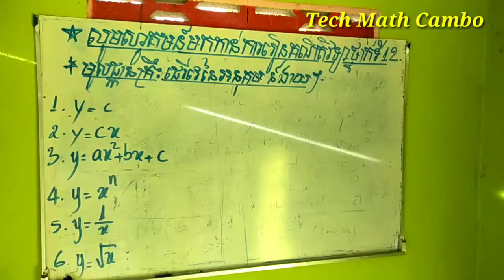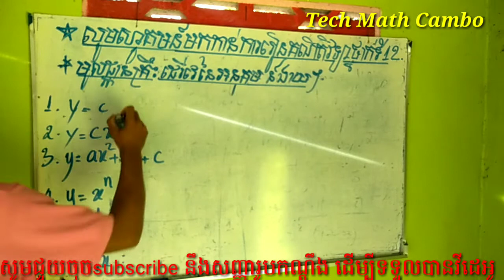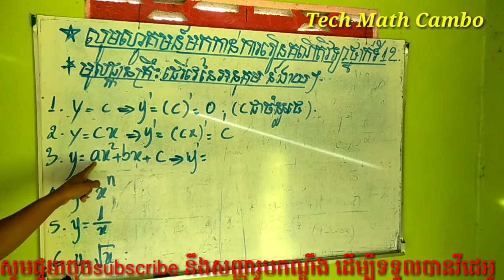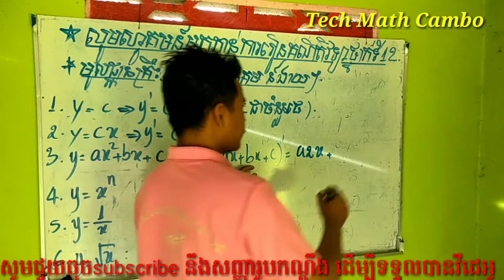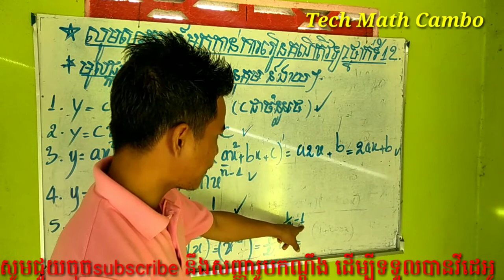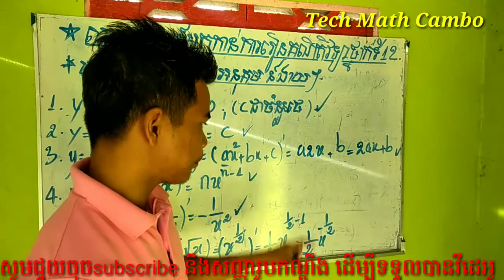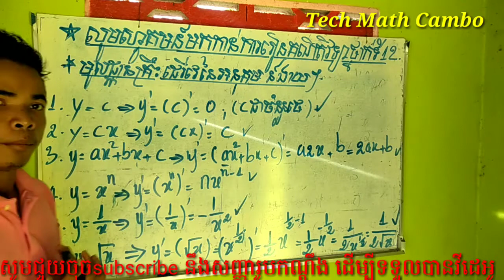មូលដ្ឋានគ្រឹះដេរីវេនៃអនុគមន៍ងាយៗ គណិតថ្នាក់ទី12 Basic math derive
មូលដ្ឋានគ្រឹះដេរីវេនៃអនុគមន៍ងាយៗ ថ្នាក់ទី12 ត្រៀមប្រលងប្រជែងផ្សេងៗ
ធានាថាយល់100%សម្រាប់ទី11.12